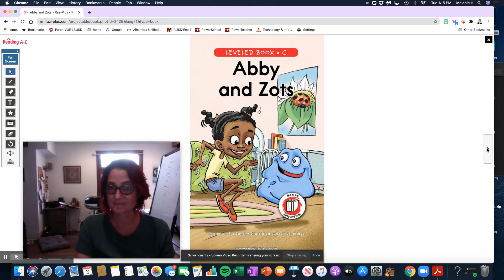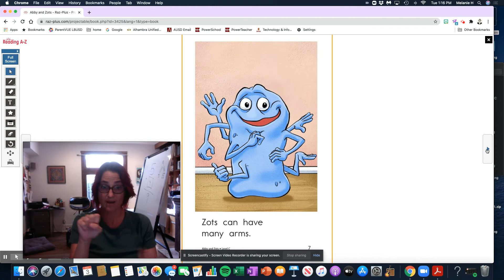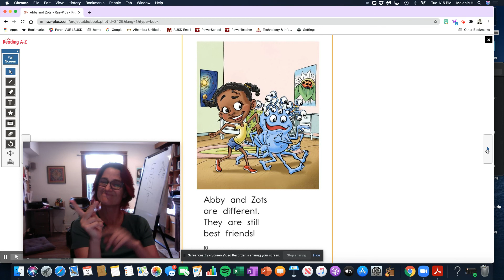Abby and Zots